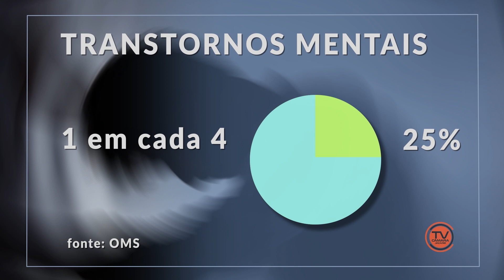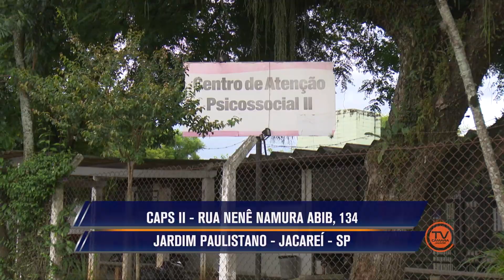Janeiro Branco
Colocar a saúde mental em evidência é a proposta da campanha 'Janeiro Branco'. Confira o que a rede pública de saúde de Jacareí tem feito nesta área e saiba como buscar ajuda.